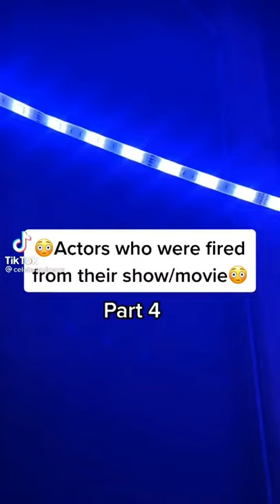🎥 Actors who were fired from their show/movie 🎥 ✨Credit to: celebsandmore✨